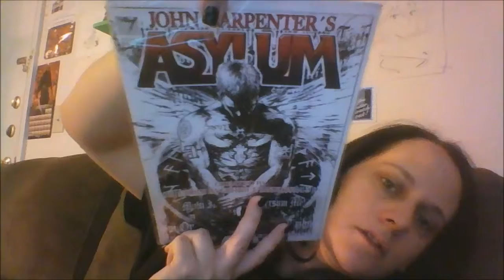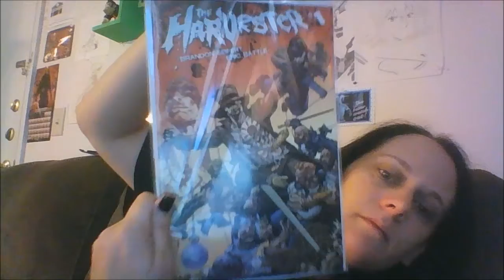BOX OF DREAD January 2016